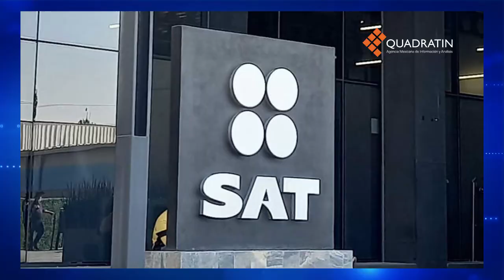RESUMEN 28 DE SEPTIEMBRE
EnResumen QuadratínYucatán | No te pierdas la información más relevante generada este Miércoles 28 de Septiembre 👇